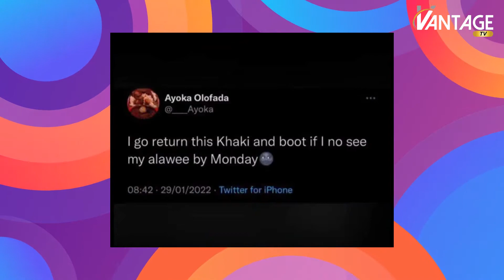News in 5 Mins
Get a recap of the stories that made the headlines from around the world this week on News in 5 on Vantage TV.